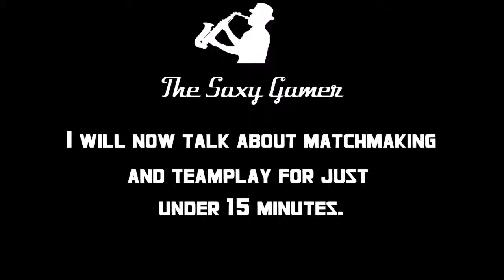I will now talk about matchmaking for just under 15 minutes.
Playing some DOTA 2 today and talking about matchmaking in the style of Total Biscuit.  Dota has become one of my more favourite games recently, so expect some more.